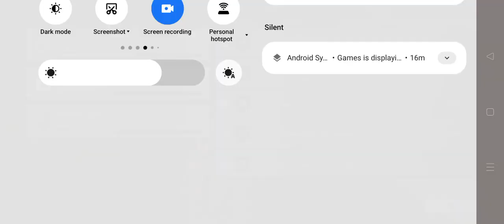BGMI PUBG GAME 🔥🔥😱